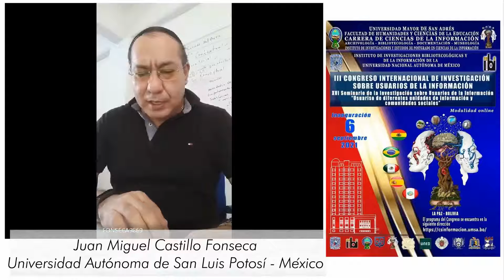Invitación - Juan Miguel Castillo Fonseca